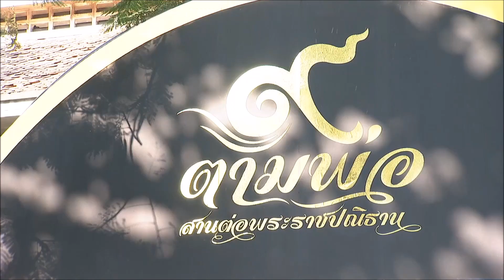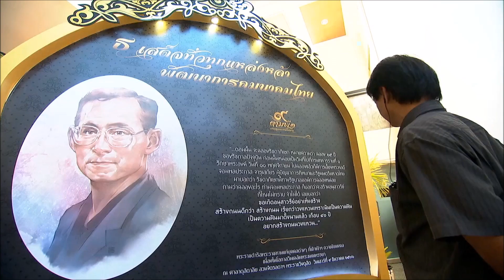บรรยากาศงาน “๙ ตามพ่อ สานต่อพระราชปณิธาน” 19 ธ.ค.59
บรรยากาศภายในงาน “๙ ตามพ่อ สานต่อพระราชปณิธาน” ซึ่งจัดทุกวันตั้งแต่วันนี้จนถึง 31 มกราคมนี้ ที่ มหาวิทยาลัย ธรรมศาสตร์ ท่าพระจันทร์ และแต่ละวันจะมีหลากหลายกิจกรรมผลัดเปลี่ยนหมุนเวียน เพื่อน้อมเกล้าน้อมกระหม่อมรำลึกถึงพระมหากรุณาธิคุณของพระบาทสมเด็จพระเจ้าอยู่หัวรัชกาลที่ 9   ซึ่งวันนี้ก็มีประชาชนเดินทางมาร่วมงานกันอย่างอบอุ่นไม่แพ้ทุกวัน